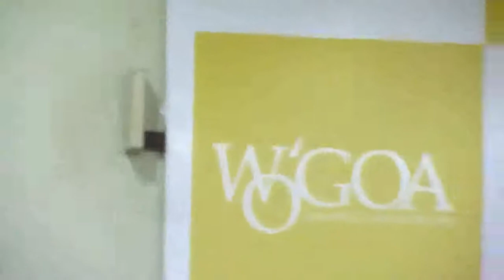Historian Dr Teo De Souza, and a new book (1/2)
Indo-Portuguese historian Dr Teotonio R. de Souza released book titled Goa Outgrowing Postcolonialism on August 11, 2014 at the GCCI Hall at 5.30 pm. Teo writes: "I may spend most of my time in Goa -- around two weeks -- at the archives to gather material for my next book on Goa-Timor relations in the colonial times."